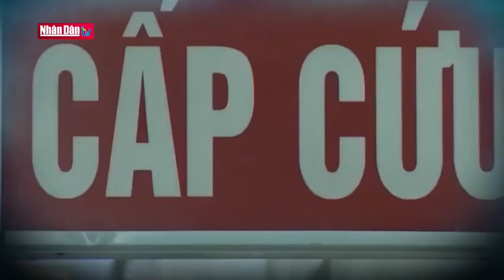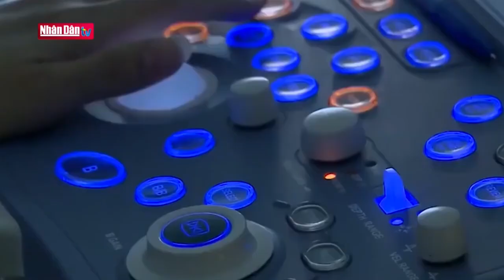Tim mạch tại VN